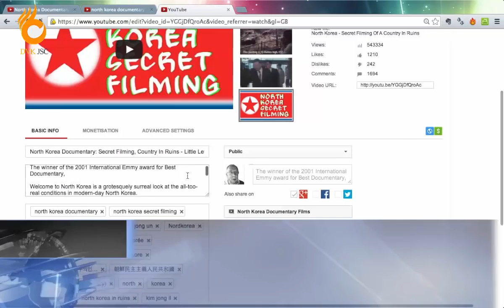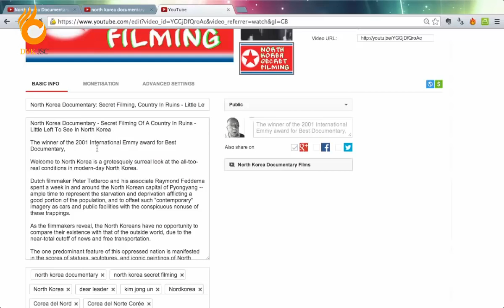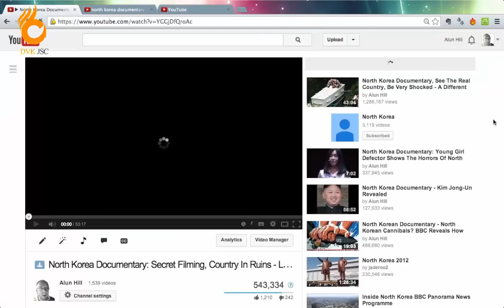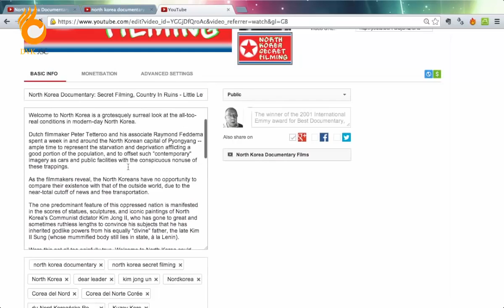Bài 7:Phần mô tả trong video trên youtube